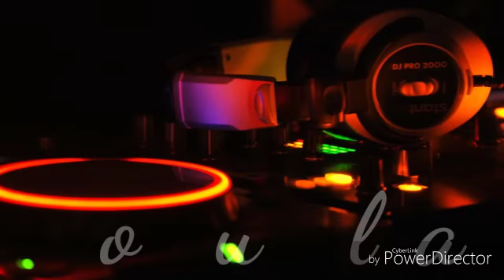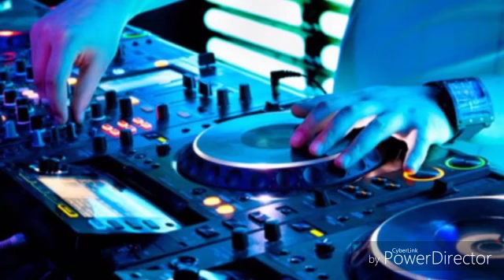Arabic mix 2018 by dj boula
Dj boula arabic mix song 2018